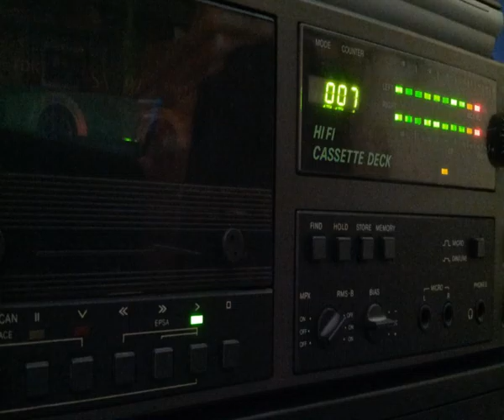[Tape 091] Vinyl-diverse Platten 1995 [side B]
Hier die zweite Seite des Tapes, viel Spass...  :)